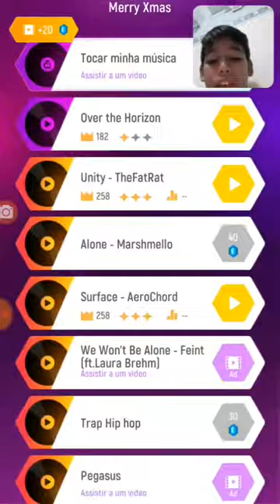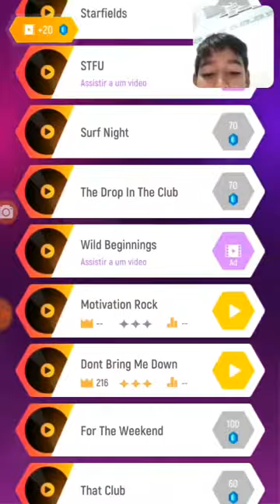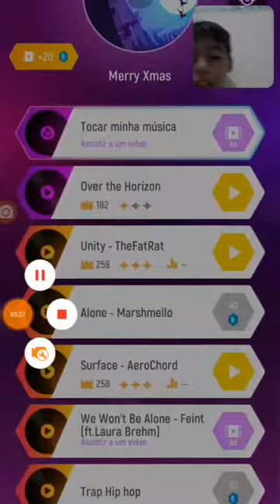Tiles rop parte 2 ☺☺